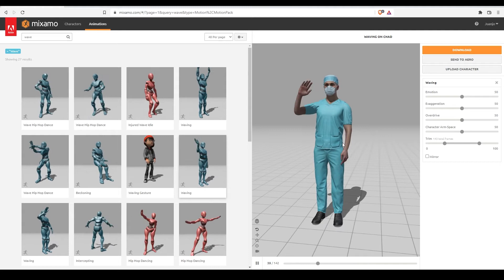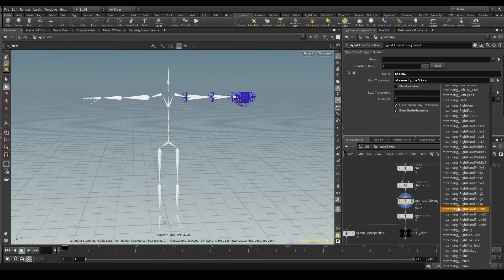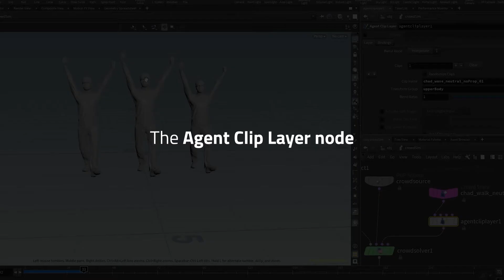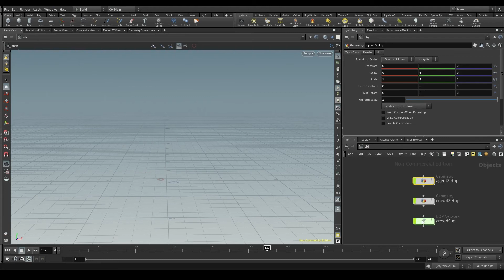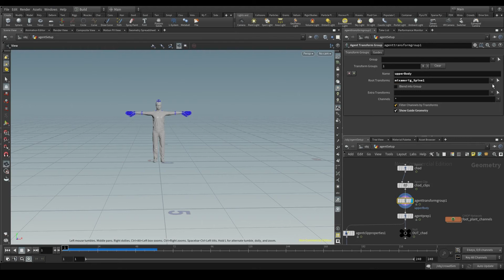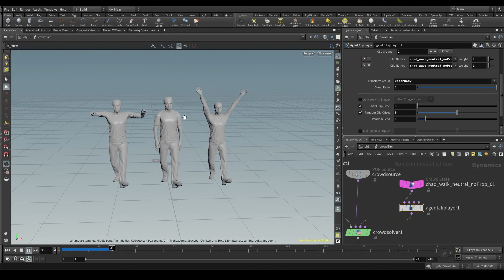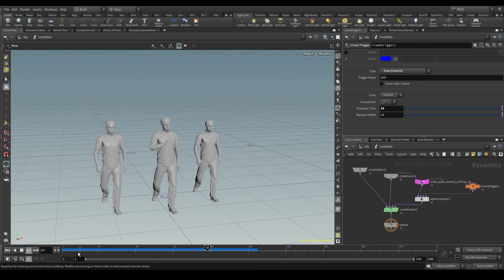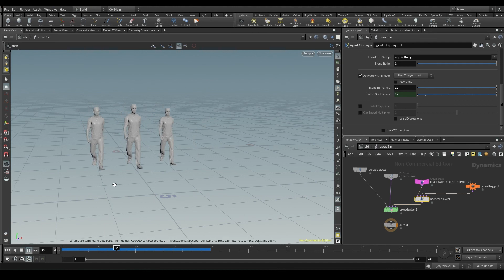Applying partial animations to your character | Crowds in Houdini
Heyyy! My name is Juanjo and I currently work as a Crowd Artist and Department Trainer at MPC Film. In this series of videos, I'll show you how to create your own Crowd simulations from scratch in Houdini.

🟠 Houdini 18.5

00:00 Intro
00:57 The Agent Transform Group node
03:15 The Agent Clip Layer node
04:38 Blend Ratio
05:32 Readjusting the Root Transform
07:08 Randomizing clips
08:14 Activating clips with Triggers
09:44 Making transitions smoother with Blend Frames